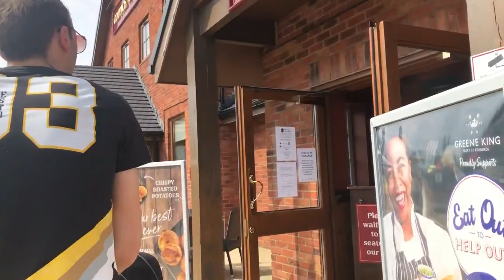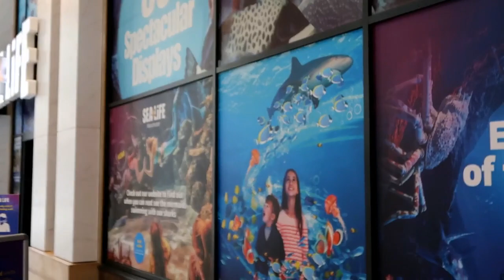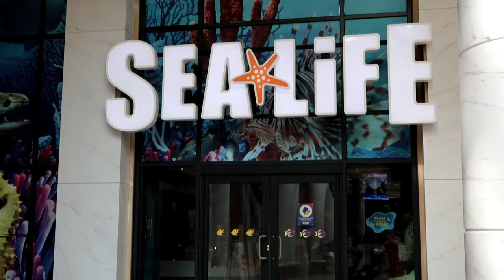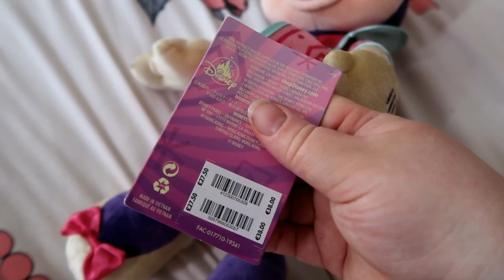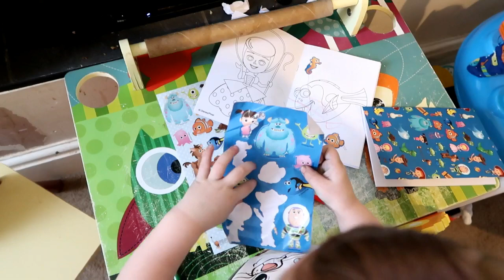Weekly Vlog #175 - Painting & Experiments With Alice, A Family Meal & A Trip To The Sealife Centre